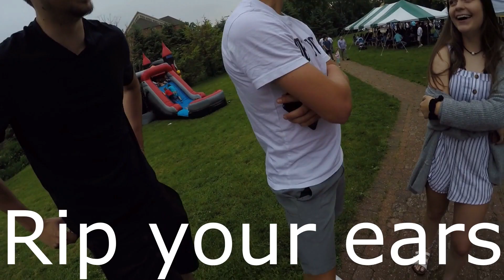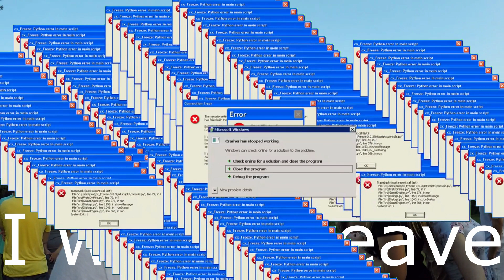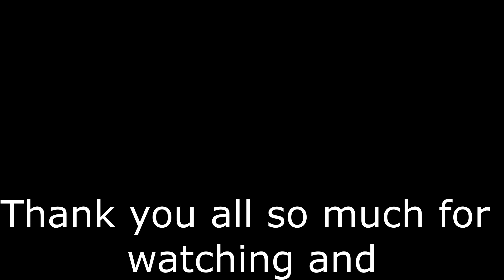Crazy Polaks Takeover My Vlog Picnic Vlog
Creds to Patka for the title